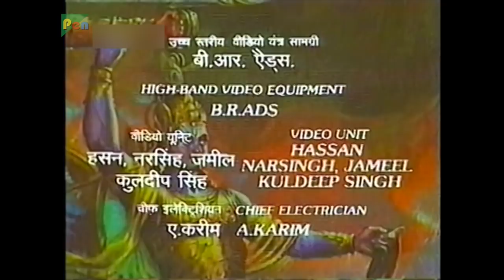Pandavas Go to Hastinapur to Gamble | Mahabharat (మహాభారత) | B. R. Chopra | Ep – 45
Dhritarashtra orders Vidur to go to Indraprastha and to invite Yudhishthir to Hastinapur to play dice with Duryodhan. The Pandavs arrive in Hastinapur and pay their respects to the King. Dhritarashtra announces that the game will be played in the special assmbly hall.